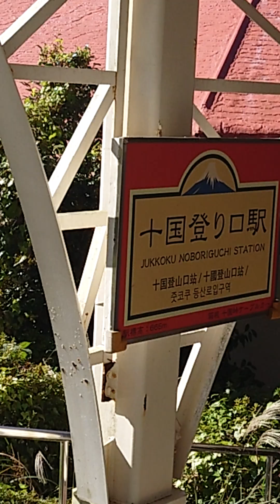富士山の絶景🗻十国峠(じゅっこくとうげ)、熱海からお出かけ♪Mt.Fuji View From Jukkoku Tohge,Excursion From Atami Hotspring